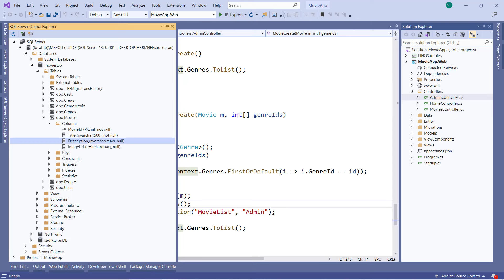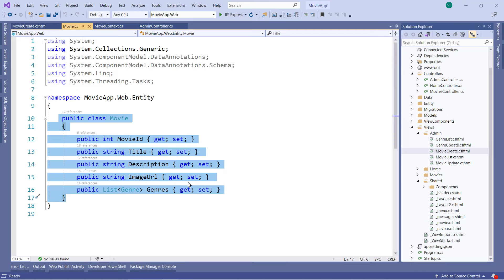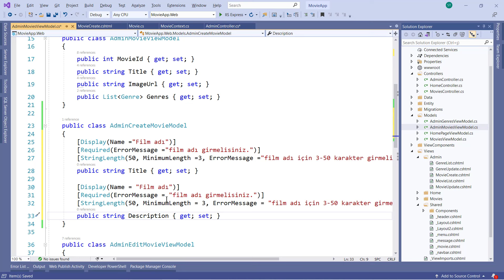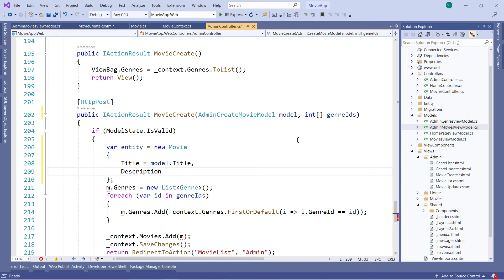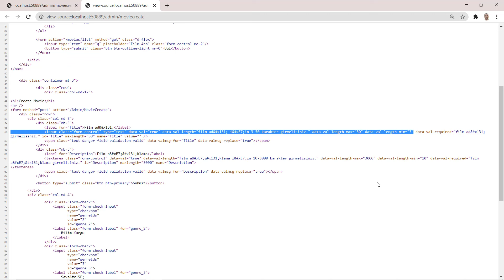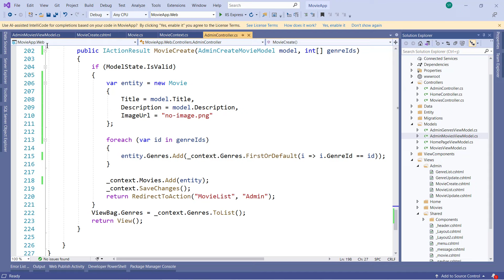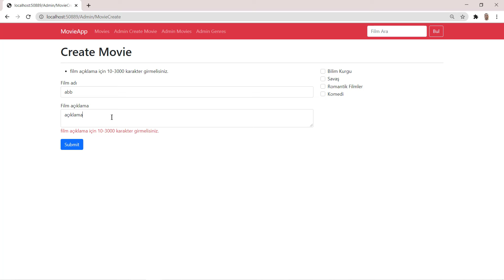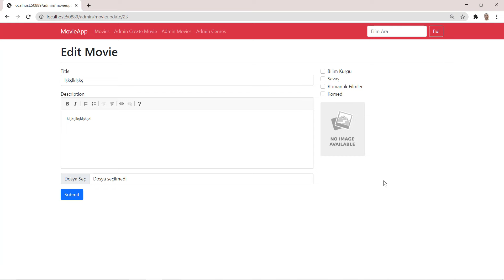79-ASP.NET Core 5.0 Dersleri - Form Validations - Film Ekleme Sayfası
ASP.NET Core 5.0 Dersleri serimizin bu bölümünde asp.net core ile formlara validation kurallarını eklemeye başlıyoruz.

Asp.Net Core 7.0 kursu için aşağıdaki linkte tıklayınız.